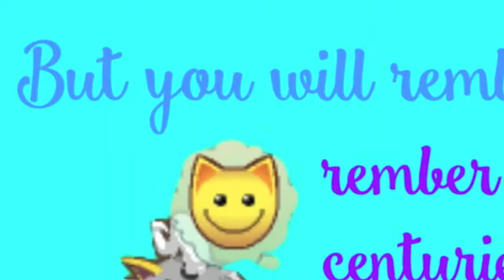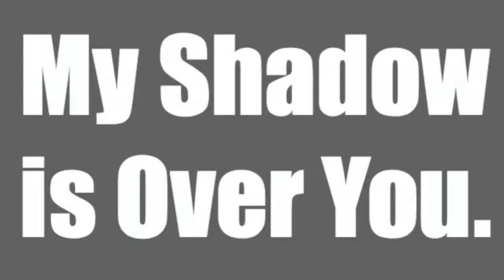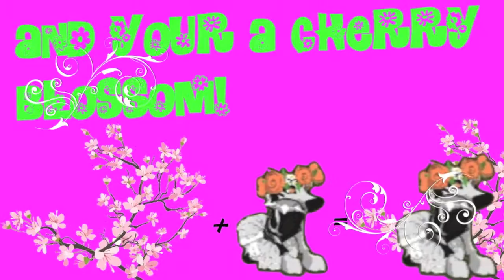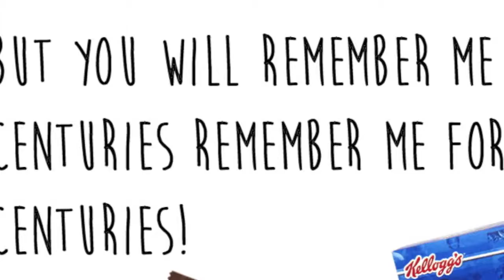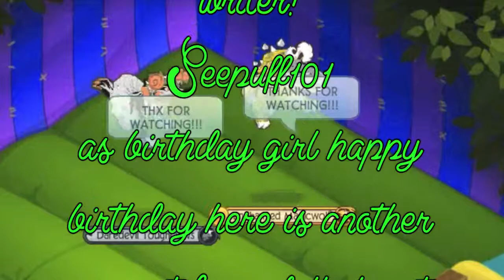Centuries Ajmv By Fall out Boy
Omg guys You just saw my first ajmv on my channel!!!
Hey Guys! Meh Anything Craft here I mean who else would it be?
Anyways this is my first ajmv I think they are really fun! I might think of doing another one! On another song idk what?
I did this ajmv Centuries because I love this song its so good!!
People who helped make this video!

Doggieheart! has no channel but will have one soon!
Happy Birthday Seepuff! I am so glad that I am your bff! Wishes for you that you are 8

one.
two.
Like Its also Free!
:D :D :D :D :D
three
Answer This Question!
What other ajmv song that you would like meh to do
answer that question in the comments down below!
You get a point for doing these things!

But you will remember me for centuries

And just one mistake is all it will take

Hey ya Heyyy Hey ya

Weel some lyrics

Thats all Bai guys!

From,
        Anything Craft
P.s anything happens here'